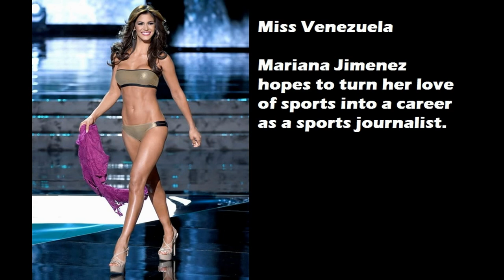Miss Universe 2015 - Top 10 Bikini Bodies